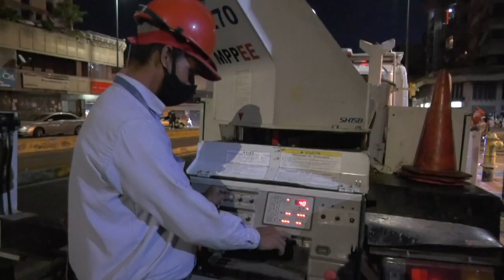NÉSTOR REVEROL INSTALÓ PLAN DE ILUMINACIÓN EN LA AVENIDA FUERZAS ARMADAS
Continuamos con el Plan Integral de Iluminación en Vías Expresas, específicamente desde la avenida Fuerzas Armadas de Caracas, donde han sido instaladas 306 luminarias tipo LED para garantizar a los habitantes de la capital espacios seguros e iluminados.

NéstorReverol VicepresidenciaDeServicios EnergiaElectrica Mppee MinisterioEnergia Venezuela Caracas Corpoelec Energia Electricidad ConsumoEficiente NéstorReverol NicolasMaduro Vicepresidencia PotenciaInformartiva GestiónElectricaEnMarcha Reverol Maduroacios seguros e iluminados.